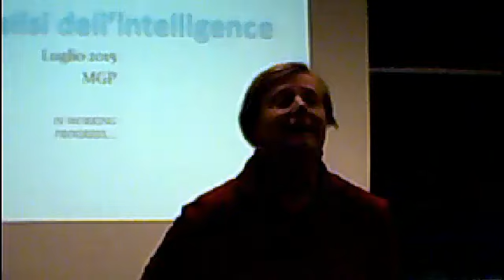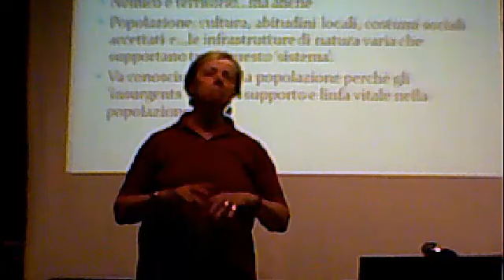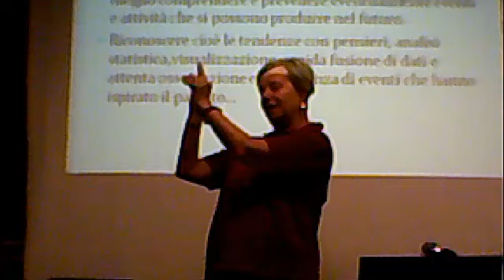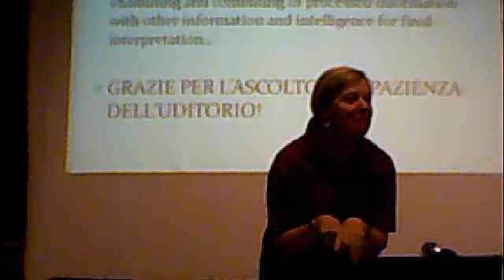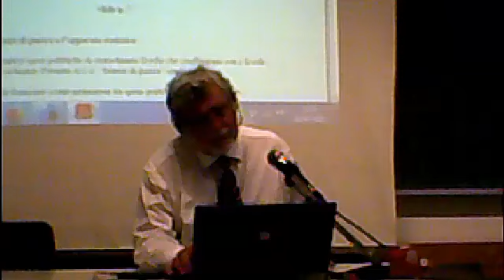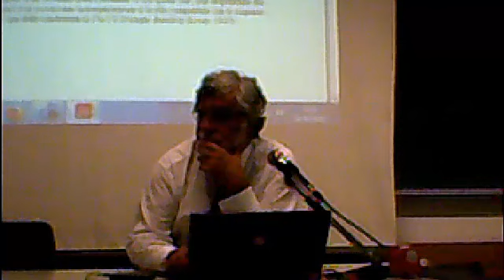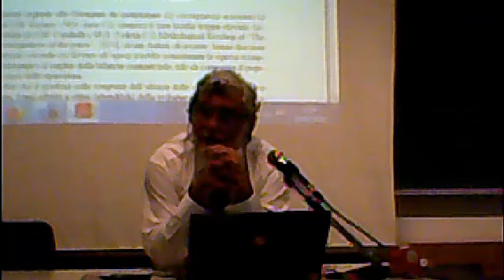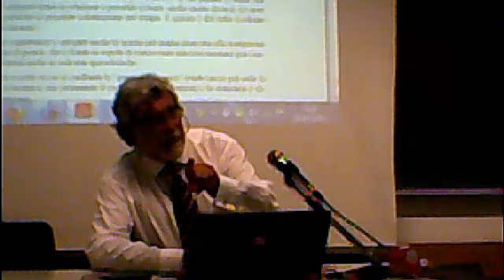Summer School 'Studi Strategici e Militari' sessione mattutina 10/07/2015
Summer School 'Studi Strategici e Militari' - Captured Live on Ustream